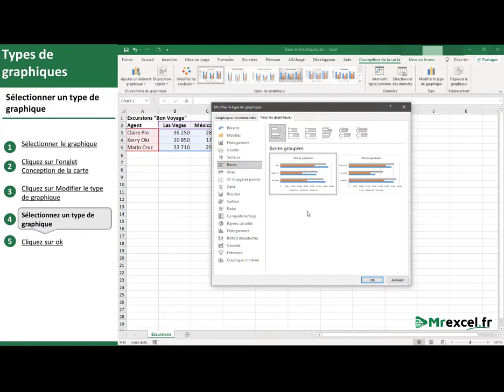EXCEL - Types de graphiques avec Doc XL ✔✔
✔✔ EXCEL✅✅

Bonjour,🖐🖐 on va expliquer les types de graphiques sur Excel:
**Sélectionnez un type de graphique :
1-Sélectionnez le graphique
2-Cliquez sur l'onglet conception de la carte
3-Cliquez sur Modifier le type de graphique
4-Sélectionnez  un type de graphique
6-Cliquez sur OK ✅✅

**Changer le données de ligne/colonne ☑☑

 ✔  Cliquez sur le bouton ''Intervertir ligne /Colonne.

❓ Rejoins notre forum si tu as besoin d'une aide :❓